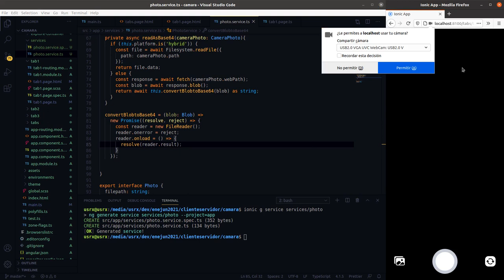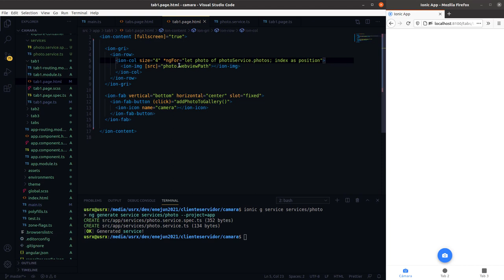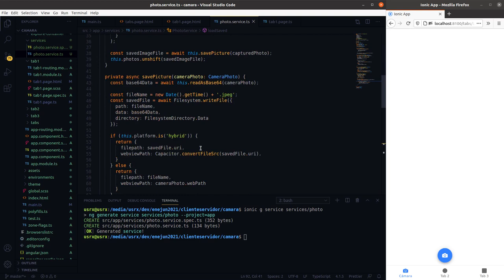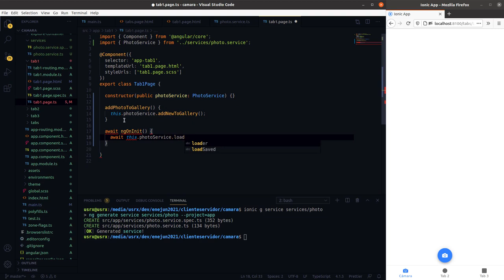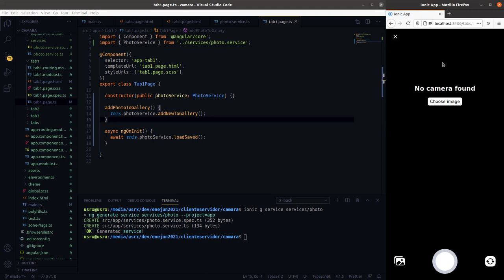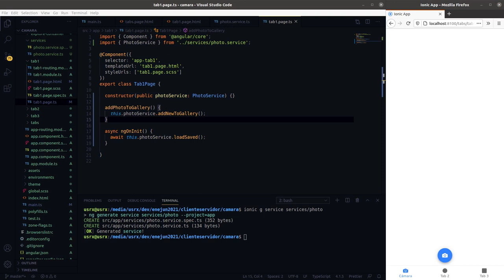Ionic camera parte 3